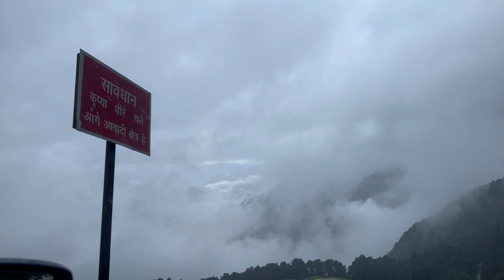Chopta Tungnath Trek - Chopta Tour || Rishikesh to Chopta Tungnath Temple || Highest Shiva Temple